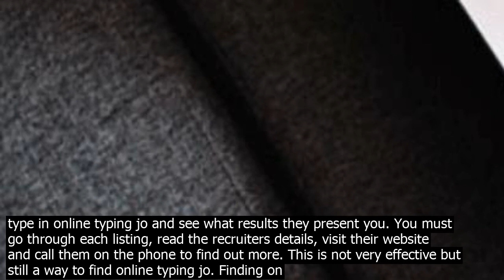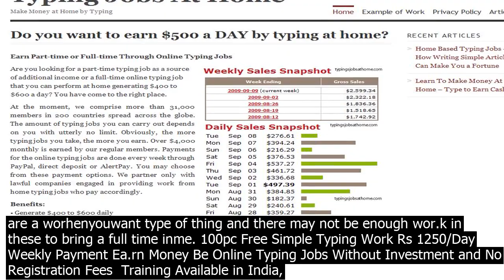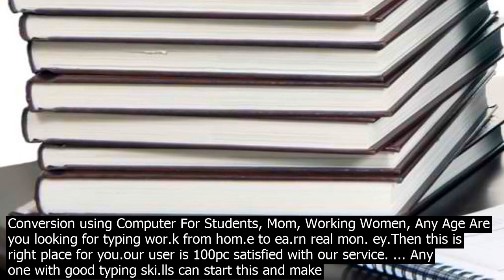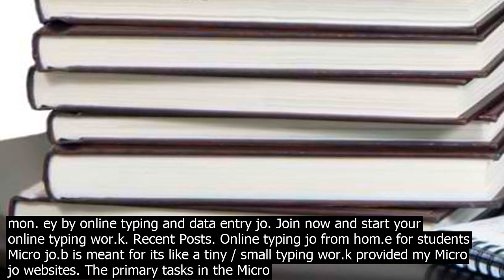Typing micro jo online jo from hom.e download this app from microsoft store for windows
1
 Download this app from Microsoft Store for Windows 10, Windows 10 Mobile, Windows 10 Team Surface Hub, HoloLens. See screensho.ts, read the latest customer reviews, and compare ratings for Typing jo! Work at hom.e and get pai.d  create a side jo.b and ea.rn mon. ey. Online Typing Work From Home Jobs  Check out latest Online Typing Work From Home jo.b vacancies